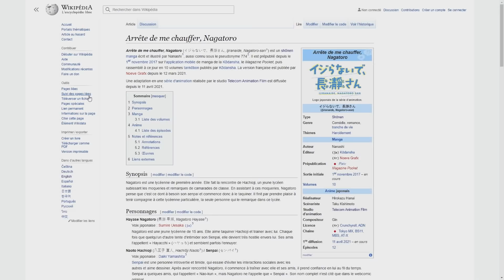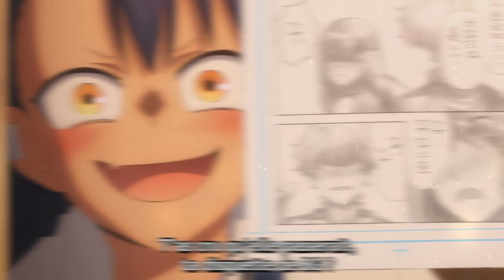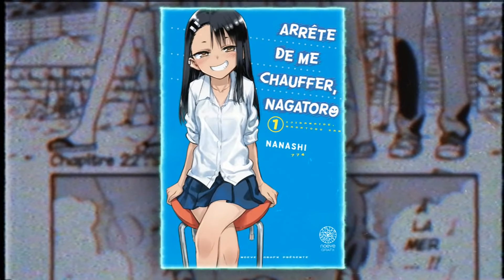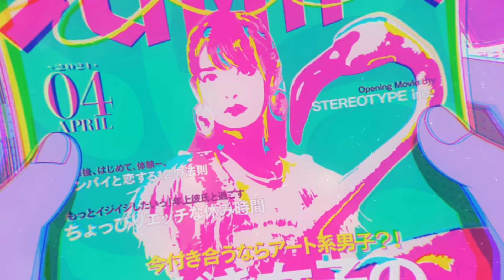Arrête de me faire chier, Nagatoro !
PSN : Tricheur85

▃▃▃▃▃▃▃▃▃▃▃              Copyright          ▃▃▃▃▃▃▃▃▃▃▃▃▃